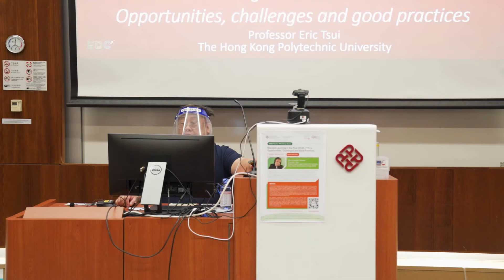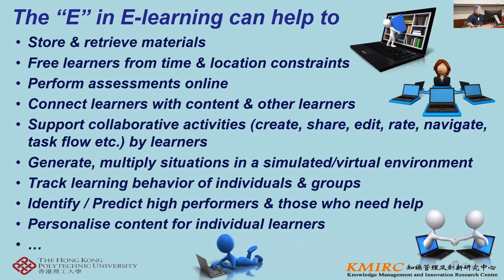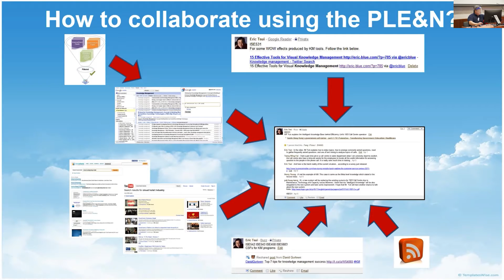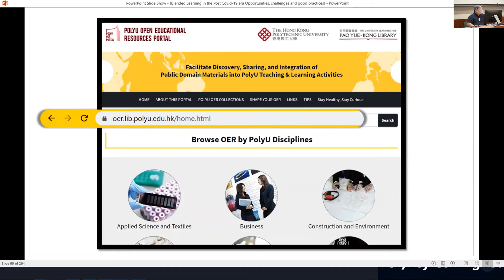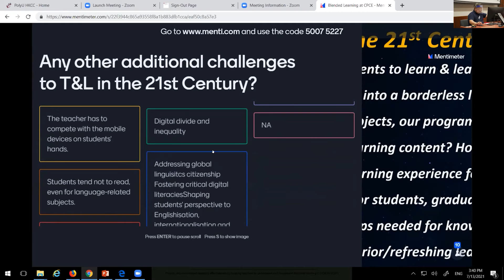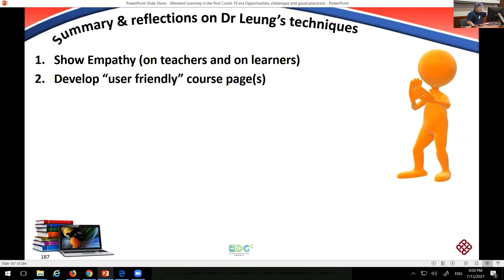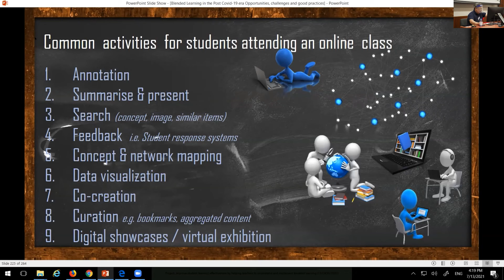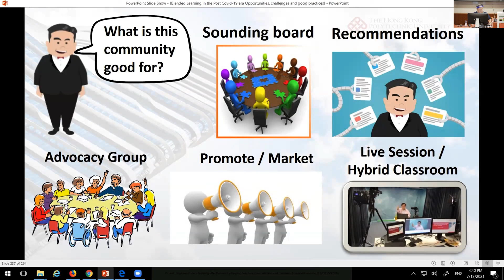20210713 Blended Learning in the Post COVID-19 Era: Opportunities, Challenges and Good Practices